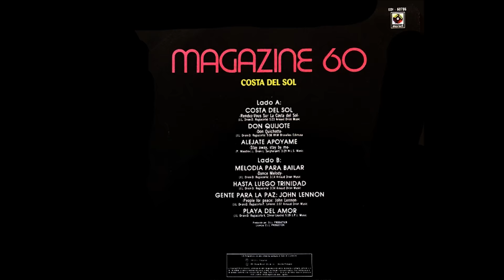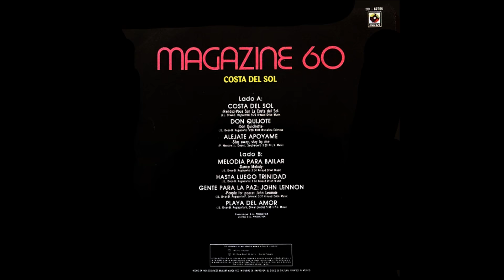Magazine 60 ~ Don Quichotte 1984 Disco Purrfection Version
The enigmatic lyrics of this synth driven dance tune lend it a literary air with its casual referencing to Miguel de Cervantes classic tale of "Don Quixote". The song opens with an Englishman mispronouncing the name and trying to reach a "Don Key Shot" by calling an increasingly alarmed woman who tells him in Spanish that Don Quixote and Sancho Panza are not there. I listened to the lyrics and found that they are actually saying "Sancho Pantha" and "Don Quixote" although the printed title is "Don Quichotte" which is pronounced the same way, I'm guessing to avoid copyrights. The English translation of the lyrics go like "Today they are still fighting" and "dance little donkey, dance" (donkey?) are fanciful images that again reinforce the Cervantes story where Quixote is presented as a delusional character who sees himself as a knight on a crusade against evil and inducts his neighbor Sancho Panza into his virtual reality. Magazine 60 was put together by French music producer Jean-Luc Drion who along with recruits Dominique Régiacorte, Pierre Mastro and Véronique Olivier committed this unusually catchy tune to vinyl. The band started off in 1981 being signed to Barclay Records, releasing an eponymously named EP that went gold in France, producing two music videos to support it. A follow up release was their first LP called "60's Slows" which was a Stars on 45 type megamix that included "A Whiter Shade Of Pale", "Without You", "Blueberry Hill" and other 60's ballads tied together with the chorus of "60's are back again". Hungering for more, Drion embrace the synthesized sounds of the 80's creating "Don Quichotte" as a European single in 1984, and then including the tune on their subsequent LP "Costa Del Sol" in 1985. The tune hit the Hot 100 in May of 1986 peaking at #56, but went to #16 on the Billboard Hot Dance/Disco Chart earlier that same year. The album release was held back in the US and not made available domestically until 1987 which was too late and the band lost momentum, never again to make the listings. An interesting side note comes from the Spanish lyrics of "Baila, borriquito. Baila, borriquito oh oh" which have been widely misinterpreted as "Vaya pour Equis Dos" some said meant "Lets go for a beer (Dos Equis). Fun, but they could not have been more wrong. I thought the same thing for years until I found the Spanish lyrics were saying "Dance little donkey, dance" something that Quixote might have seen in his imaginary world. Now, I have to get and read the story of Cervantes "Don Quixote", made even more famous as a film named "The Man Of La Mancha". Wow, pop music putting you in touch with classic literature. PS I just picked up my copy of Don Quixote, its a big book but Cervantes starts if off with a preface and immediately addressed me as "idle reader". I'm hooked.